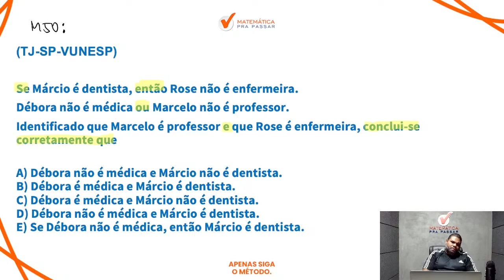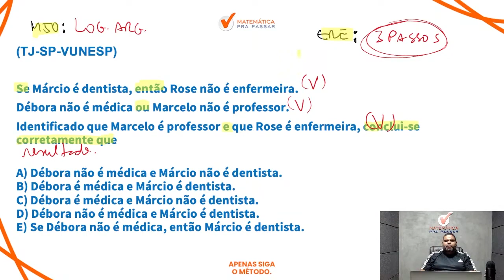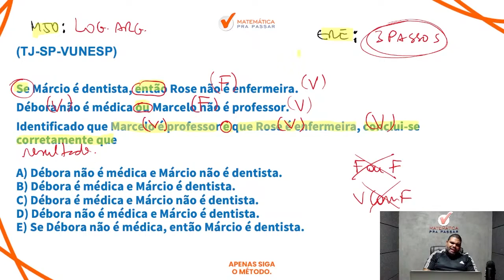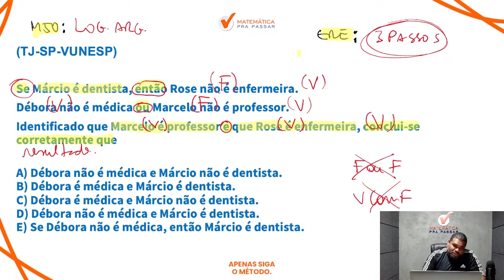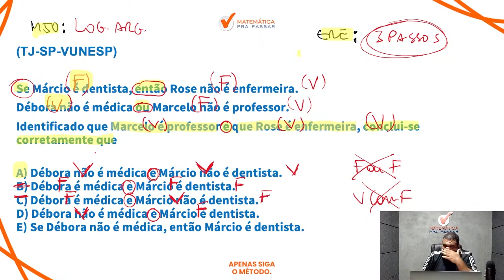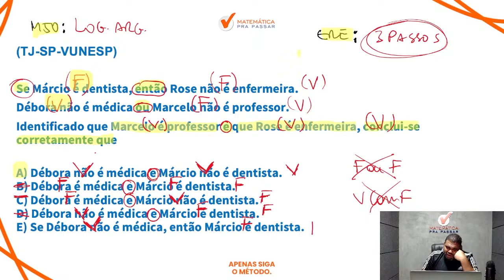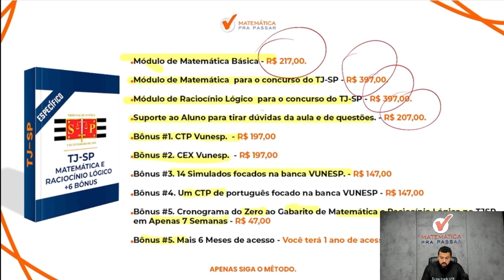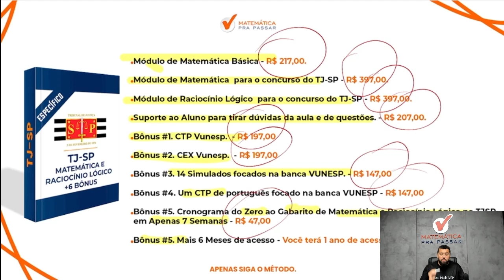Raciocínio Lógico para TJ SP | Não erre mais Lógica de argumentação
____________________________________________Tabela verdade em poucos passos